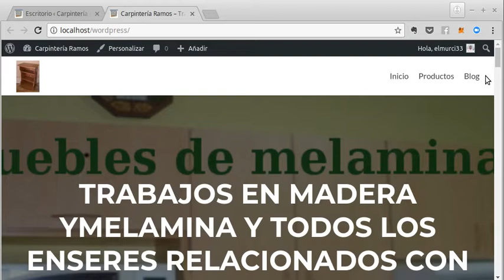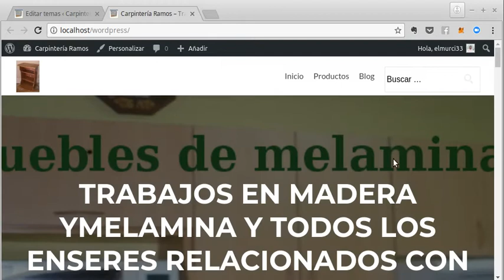Insertar una barra de búsqueda en web con WordPress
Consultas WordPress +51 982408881